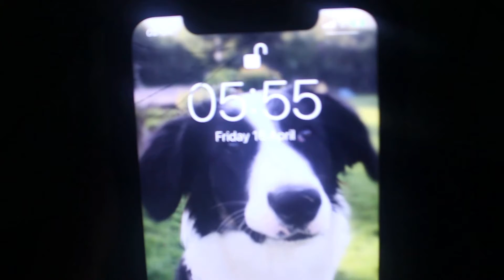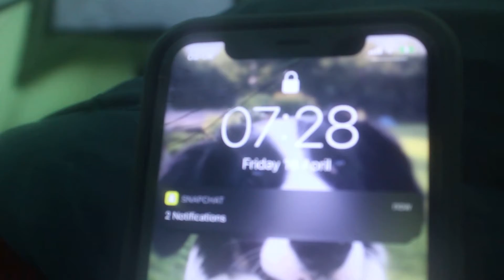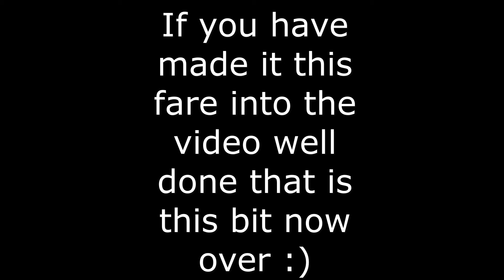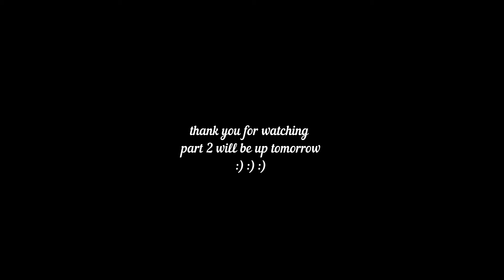48 HOUR over night challenge in tent (part 1) :) :) :)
this was really quit fun to make and part to will be up tomorrow

Instagram (callaghanrobbie)